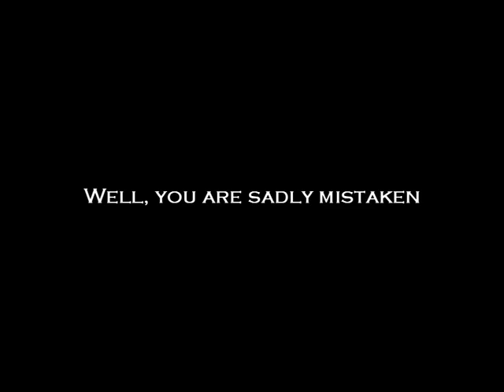Modern Warfare 2 Trailer - Fan Made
**READ**
1. This is CALL OF DUTY 4 on XBOX LIVE
2. It took 30 minutes to film and 30 minutes to edit.
3. I did this for fun. Filmmaking is a hobby of mine.
4. I know, it is an audio 'fail'. I screwed around to much with the settings
5. Go ahead and bitch about this being fake, I could care less.
6. Enjoy the video:).